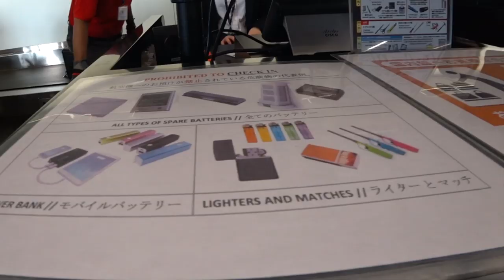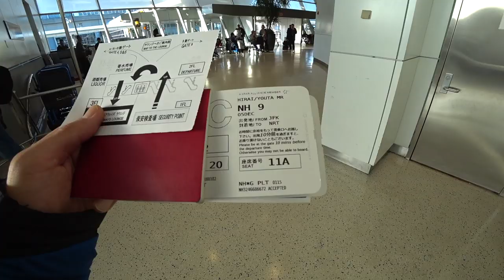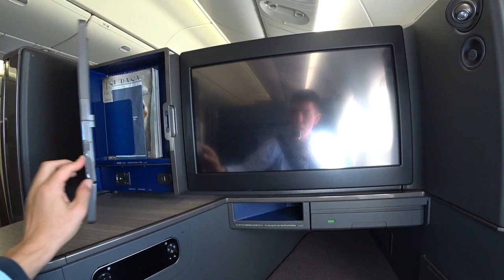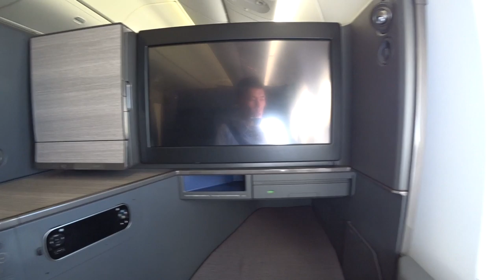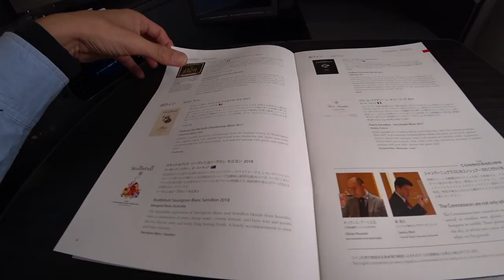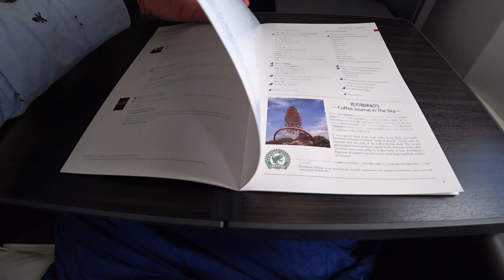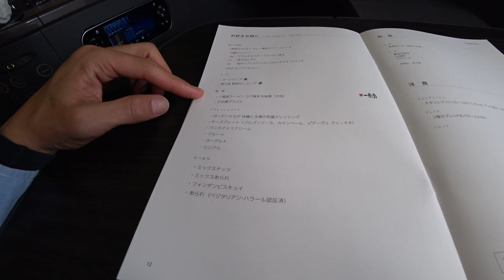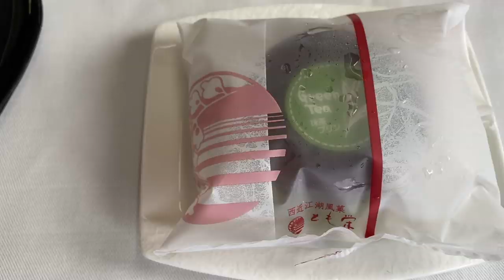【ANAダイヤモンド修行】〜１５〜ニューヨーク-東京THERoom後ろ向き座席を利用！窓からの景色を楽しむには後ろ向きがオススメ!!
ANAダイヤモンド修行〜１５〜ニューヨークから東京路線を利用しました！窓からの景色が楽しみしたい人は後ろ向き座席の方が近くてオススメです！

搭乗日：２０１９年１２月５日
路線：ニューヨークー東京
便名：NH００９
座席：１１A
保有ステータス：ANAプラチナ

・撮影機材